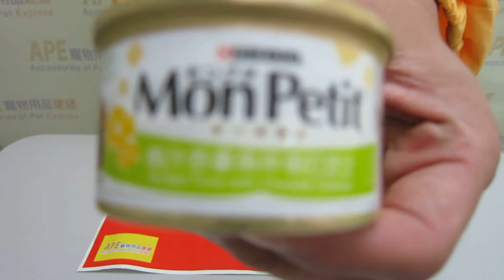貓罐頭 - Monpetit Original 燒汁吞拿伴車打芝士貓罐頭 85g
出售五十多個品牌的貓糧、狗糧、貓狗寵物小食、清潔護理用品等寵物用品。買滿$100可免費送貨，速遞熱線:24422468。

Product Code: 224009C